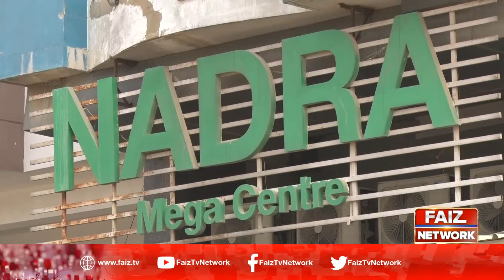Hukumat SOP's Pay Amal Dar Amad Karany Main Nakam